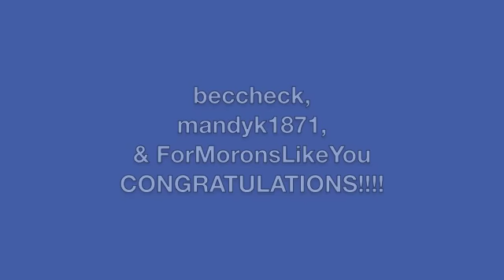contest winners!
congratulations to:

beccheck
mandyk1871
ForMoronsLikeYou

And thank you ALL for your entries!! You guys are awesome. Will do another contest soon :)

xoxo
ash